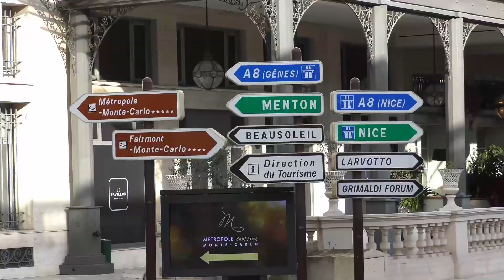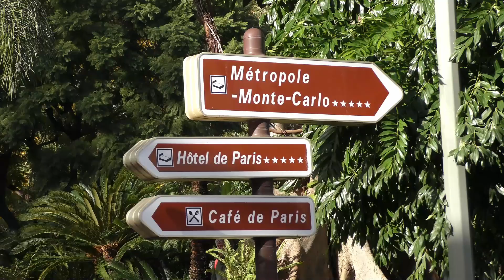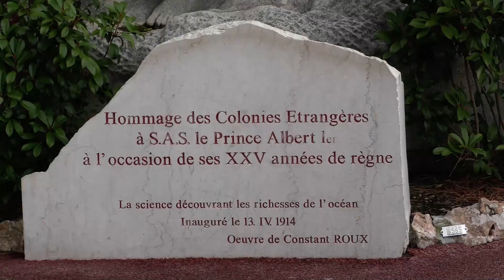Monaco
New travelvideo form Monaco.

Monaco, officially the Principality of Monaco, is a sovereign city-state and micro-state on the French Riviera a few kilometres west of the Italian region of Liguria, on the Mediterranean Sea.

Monaco is not just a destination. It is the experience of a lifetime.
For the past 150 years, Monaco has been the prime destination for the most selective travelers.

It is bordered by France to the north, east and west. The principality is home to 38,682 residents, of whom 9,486 are Monégasque nationals; it is widely recognised as one of the most expensive and wealthiest places in the world.

The official language of the principality is French. In addition, Monégasque (a variety of Ligurian), English and Italian are spoken and understood by many residents.

The principality is governed under a form of constitutional monarchy, with Prince Albert II as head of state. The House of Grimaldi has ruled Monaco, with brief interruptions, since 1297.
Monaco's economic development was spurred in the late 19th century with the opening of the state's first casino, the Monte Carlo Casino.

Monaco is famous as a tax haven, as the principality has no personal income tax (except for French citizens) and low business taxes.
Over 30% of the residents are millionaires.

Since 1929, the Monaco Grand Prix has been held annually in the streets of Monaco. Since 1911 part of the Monte Carlo Rally has been held in the principality.